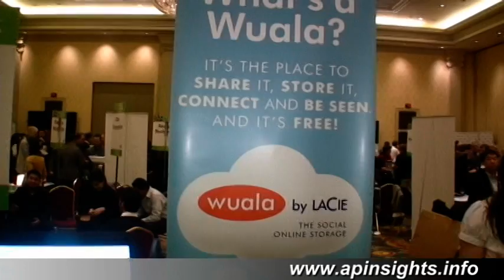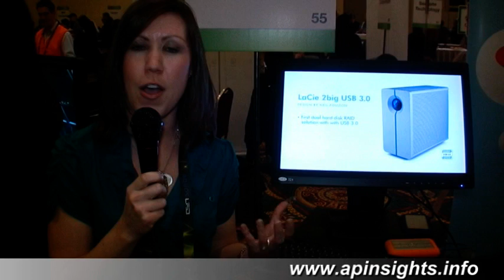LaCie at CES 2010 Unveiled... usb 3 , by AP Insights.info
Here is your look inside the CES unveiled event on Jan 5 2010.  LaCie shows us the keys, usb3, hard drives and much more...Kimberly Myers tells us direct what is happening.
Video by ApInsights.info   If you want to newest in portable hard drives, key usbs, displays, go to LaCie.com